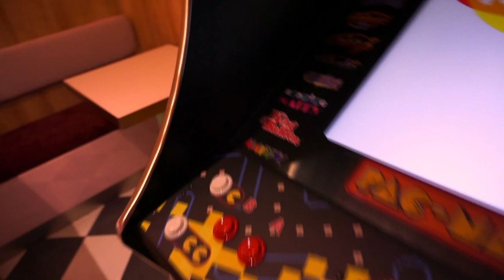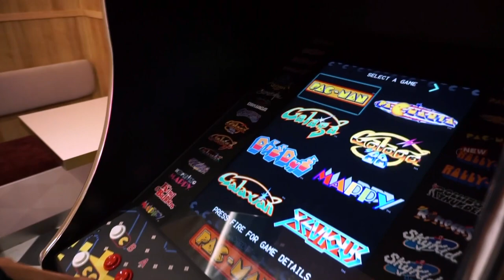I TRY FRIED CHICKEN, ARCADES & MOCHIS! | VLOG (SUPER SQUISHY!)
In this video,My boyfriend and I are on a summer adventure to try different foods, mochis and desserts! I hope you enjoyed it!

Hi, I'm Cezara Olteanu, thank you for watching, please be sure to check out my makeup review videos or vlogs where you'll find my best beauty tips, tricks and favourites on everything from top luxury cosmetics to my favourite new trends in fashion and makeup. Whether you're looking for a new product review, tutorial, beauty tip, haul or perhaps even a giveaway, I hope you enjoy watching, kisses till next time! XoXo